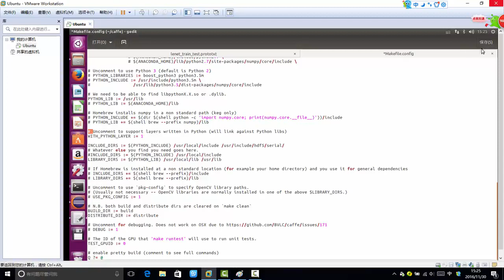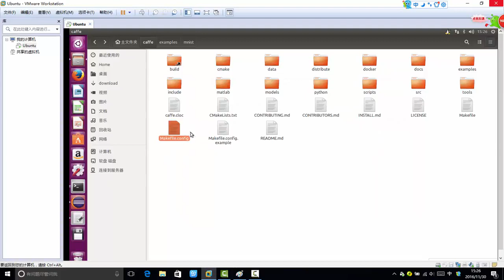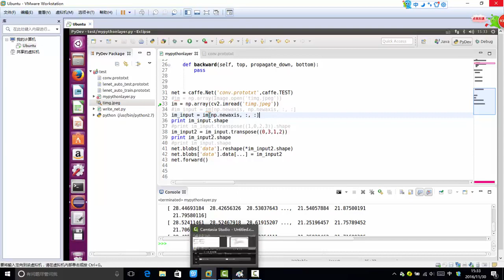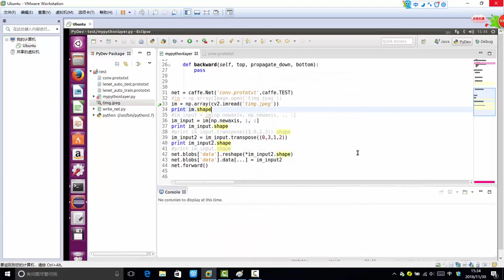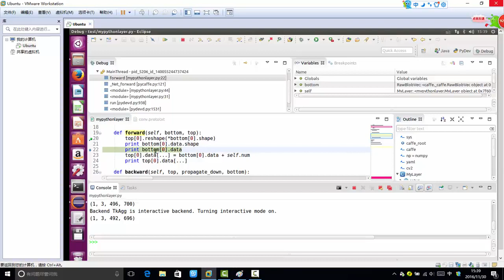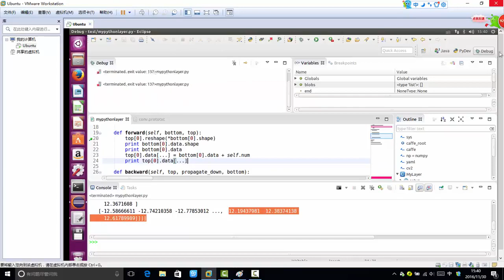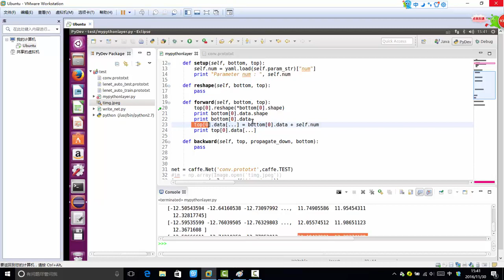33 深度学习必备原理与实战4丨框架：Caffe框架小技巧丨2 使用python定义自己的层